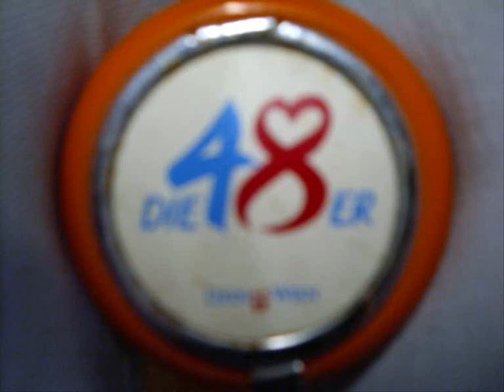TaxiSalzburg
Sommer 2009 - Taxifahrt in Salzburg zur Disco Atrium